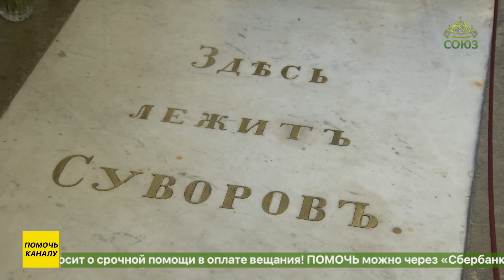В Санкт-Петербурге состоялось празднование дня рождения Александра Васильевича Суворова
Торжественное празднование дня рождения непобедимого русского полководца, генералиссимуса Александра Васильевича Суворова состоялось в Александро-Невской лавре. Здесь, в церкви Благовещения Пресвятой Богородицы, у могилы великого воина, была совершена панихида, которую возглавил секретарь Святейшего патриарха Московского и всея Руси Кирилла протоиерей Дионисий Казанцев. В этот день панихиды прошли во всех регионах нашей страны, включая главный храм вооруженных сил России, Крым, Донбасс, Калининград и Камчатку.